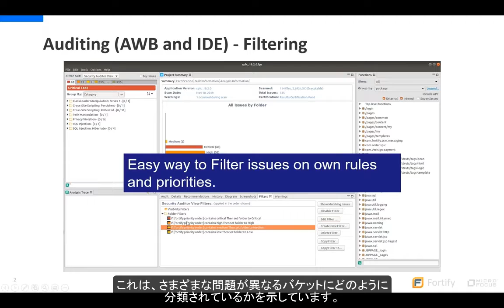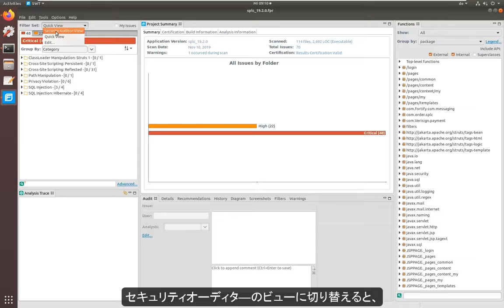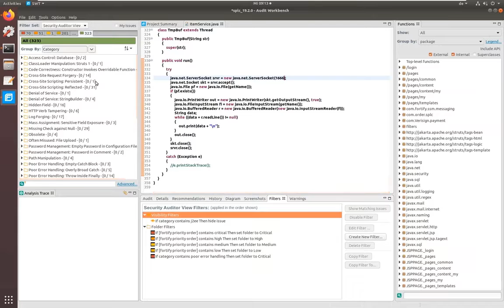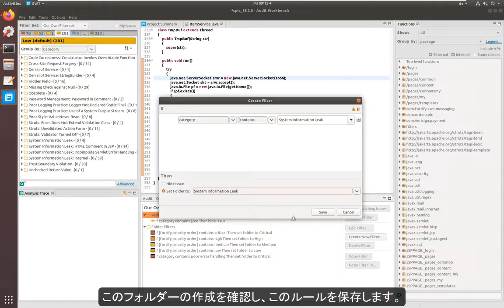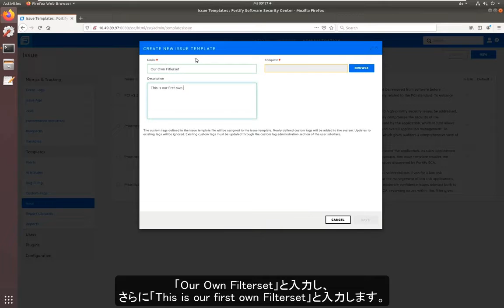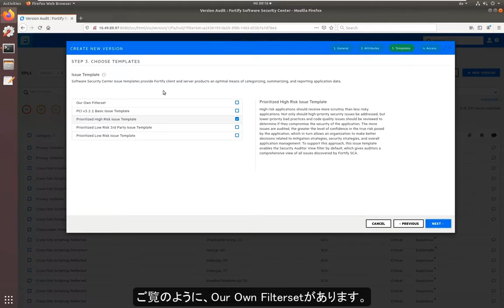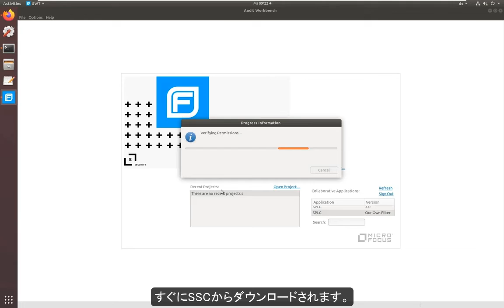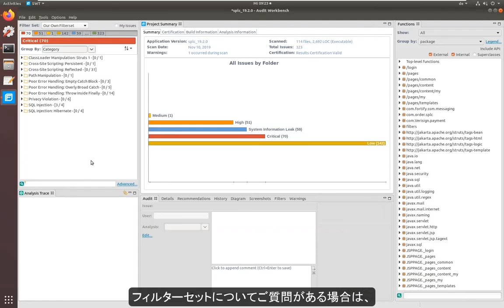Fortify Audit Workbench (AWB)における問題のフィルタリング機能のご紹介【日本語字幕付き】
このデモでは、オンプレミス静的解析のFortify Audit Workbench (AWB)における問題のフィルタリング機能をご紹介します。

この機能は、Fortifyの静的解析から受け取った問題の可視性を独自のポリシーに従って調整し、表示したい方法で問題を正確に表示することができます。

フィルターは、Audit Workbench で再利用および配布するために保存することができます。 フィルターをFortify Software Security Center（SSC） にエクスポートおよびインポートして、SCC と Audit Workbench で同じフィルタリングを利用できるように、アプリケーションのバージョンに関連付けをして使用することが可能です。